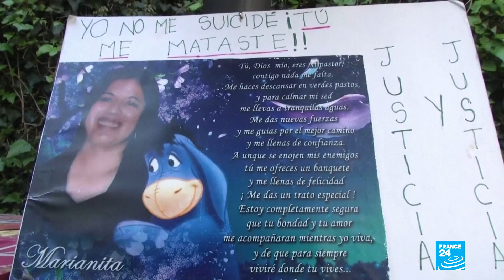Women in Mexico take to streets to protest country's high rate of femicide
In Mexico, an average of ten women are victims of femicide every day. Thousands of women have mobilised in street protests to take a stand against femicide in a country where they say women’s rights are being ignored, and a nationwide women's strike is planned for Monday. FRANCE 24 has this special report.